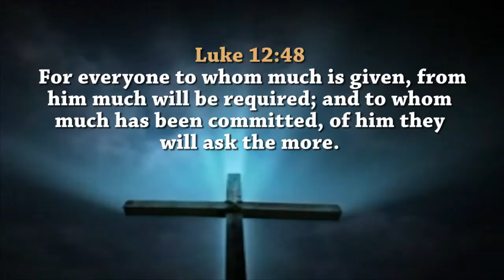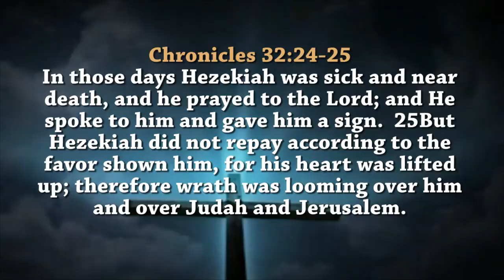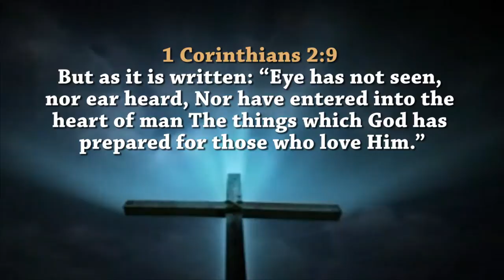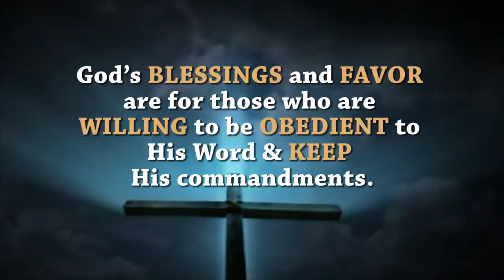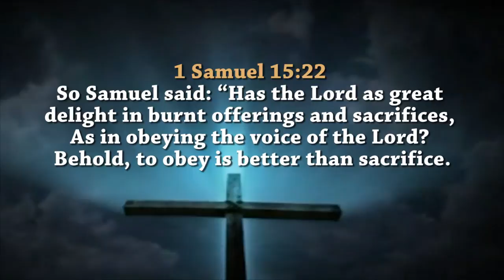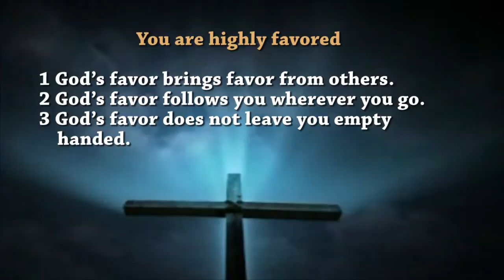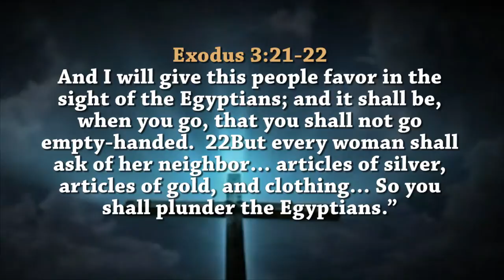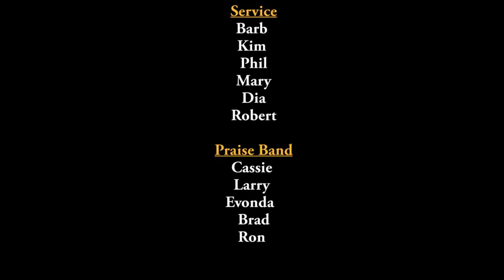Dr Gene James- Your True Identity in Christ: You Are Highly Favored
Luke 12:48 For everyone to whom much is given, from him much will be required; and to whom much has been committed, of him they will ask the more.

1 God’s favor b